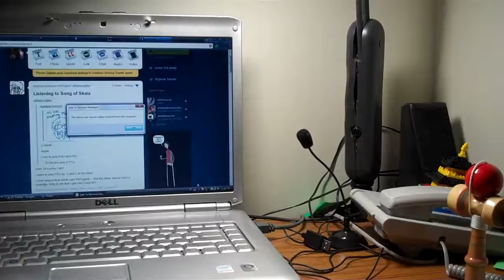Two.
Log number two. Yeah, yeah...it's not 33 seconds, but I'll work on the fine tuning :3